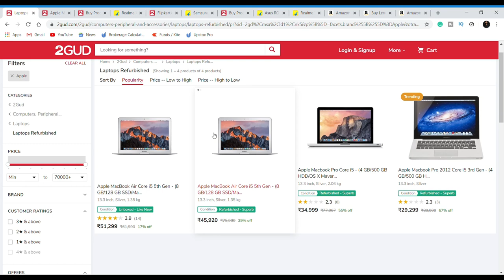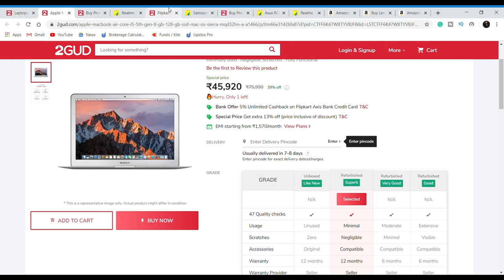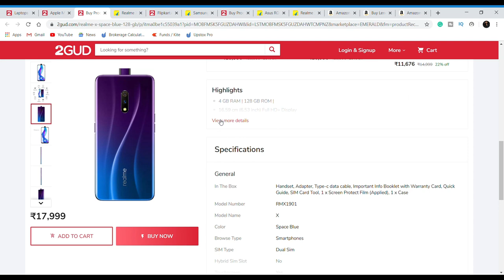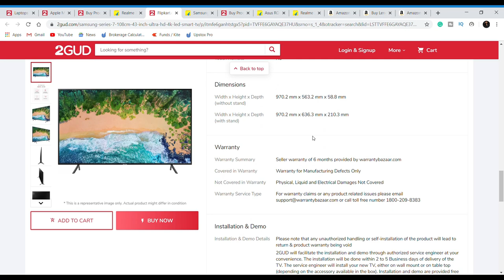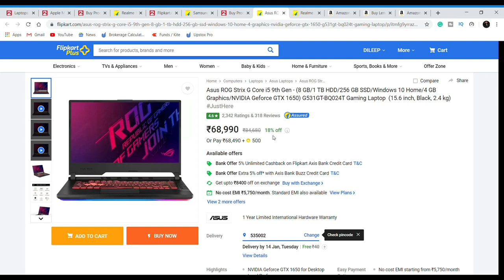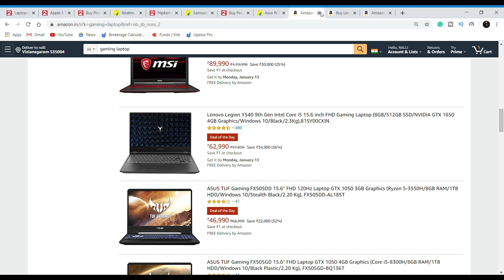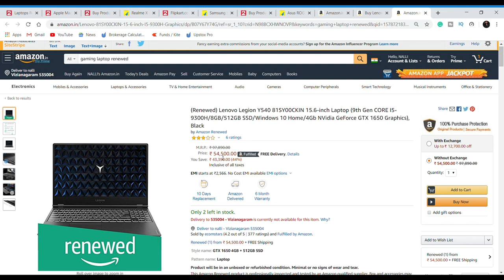can we buy 2 gud products in Flipkart ? |can we buy Renued products in amazon? |in Telugu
hi, friends, this is Dileep murgan welcome to tedmed tech

In this video, I unbox the Asus rog laptop which useful for gaming and editing

Asus ROG Strix G Core i5;

If anyone wants to buy please buy using this link so that was helpful to our channel tq u

Amazon links;-

1)Asus vivo book;

2)Asus TUF gaming laptop;

3)Asus TUF gaming laptop; only)

4)Lenovo Legion Y540; only)

5)ASUS TUF Gaming FX705DT 17.3" FHD; only)

6)ASUS TUF Gaming FX505DT 15.6"; only)

office & student laptops

1)MSI Modern 14 Core i5;

2)HP Pavilion x360;

3)apple mac air;

4)Lenovo Ideapad 130;

Gaming laptop

5)Asus ROG Strix G Core i7;

6)Acer Predator Triton 300;

7)Acer Predator Triton 300 ;

branded pc

1)Asus Core i5 (9400F);

2)Lenovo Core i5 (9400);

3)Asus Core i7 (9700K);

4)Asus Core i7 (9700K);

5)Asus Core i7 (9700K);

6)Asus Ryzen 7 Octa Core (2700);

7)Asus Core i7 (9700K);

8)Asus Core i7 (9700K);

In this video i explained about 2gud products and renued, reused, unboxed products

Today i reveal the facts behind the Unboxed products in amazon and Flipkart

Friends i am not saying that don't buy i am just saying that please compare before you buy if tge price is very less

if anyone wants to buy any product from amazon go through these links it

Amazon links for the discount;

best mattress links;-

Sleepyhead 3 Layered Orthopedic Memory Foam;

sleepyhead PCM foam;

Flo Ergo Gel Memory Foam Mattress;

Flo ortho Gel Memory Foam Mattress;

Wakefit Dual Comfort Mattress;

Asia grid foam matress;

matress protector;-

Sleepyhead Waterproof Mattress Protector;

Wakefit Water Proof Mattress Protector;

matress comforters

Sleepyhead Microfiber Reversible Comforter 220 GSM;

Amazon Brand Microfibre Reversible Comforter;

different types of pillows links

YOZO Cool Gel Pillows Memory Foam;

Ozoy Orthopedic Memory Foam Pillow;

Sleepyhead Pillow Single Piece;

MOJOREST Orthopedic Memory;

HB MALL Orthopedic Memory;

friends these are the best mattress and protectors and pillows and comforters I definitely recommend this product friends

LG sk10;

LG sl6y;

sony n7200;

Polk soundbar;

Polk soundbar;

1)Hexa gps tracker ;

2)Hexa GPS tracker advanced;

3)LAMROD Supreme lifetime free;

1)canon 77d ;

2) lense;

3) lense;

4)memory card;

5) microphone;

6) tripod;

7) lighting;

8) lighting;

9)green screen ;

10)lense filter ;

11)lense hood;

12) battery;

13) chair;

Open app Latch Smart Fingerprint Lock;

Candytech S3 lock;

siren alarm lock;

Nova fan;

Handheld fan;

here are the links  of best Bluetooth speakers

Zoook Rocker Volcano 60 Watts ;

Zoook Rocker Boombox+ 32W;

boAt Stone 650;

boAt Stone SpinX 2.0;

zoook rockers boom box;

Zoook ZB-ROCKER THUNDER for singing;

if anyone wants to build the mini-theatre or Dolby atmos home theatre home automation at your home you can drop your budget and requirement in the comment box and go through this below
website link for more details